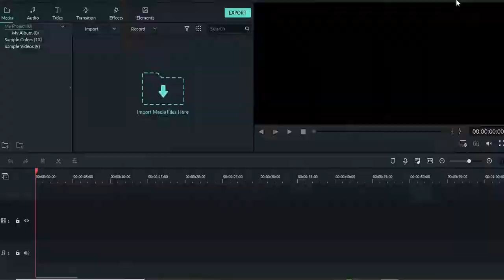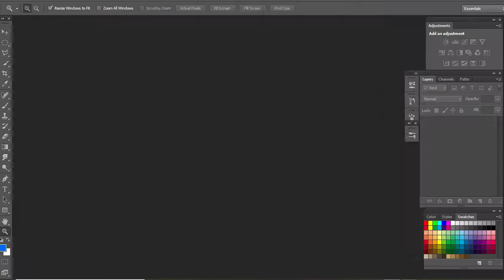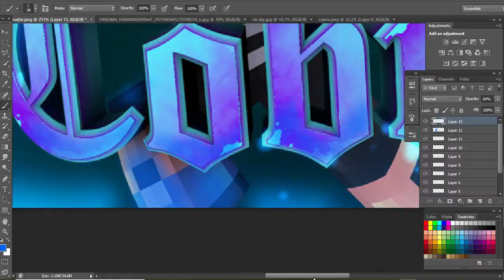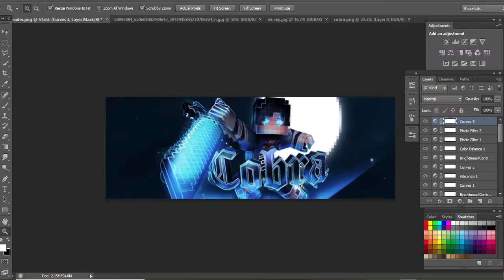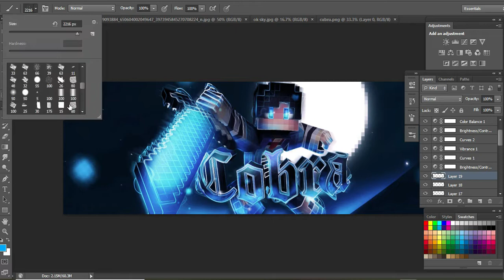Speed Art : Header for meh